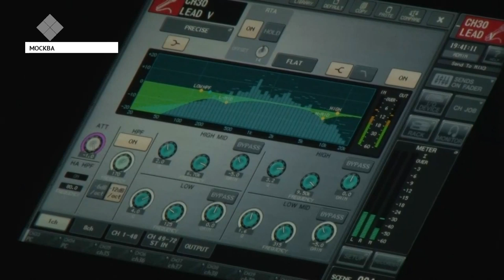Алексей Егоров - Өркөн Москваҕа кэнсиэрдээтэ